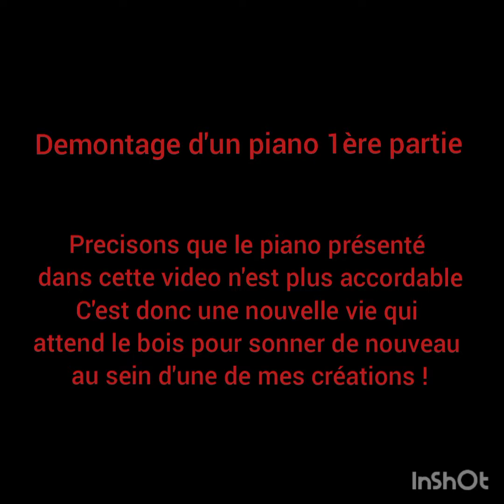Je demonte un piano épisode 1